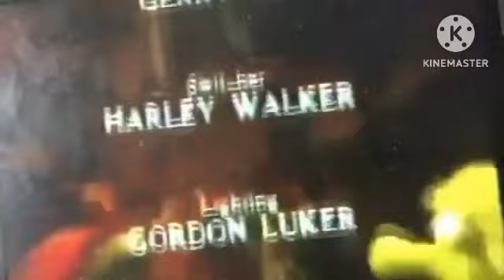Fraggle Rock Credits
Colleen Ford Premium (5/99)